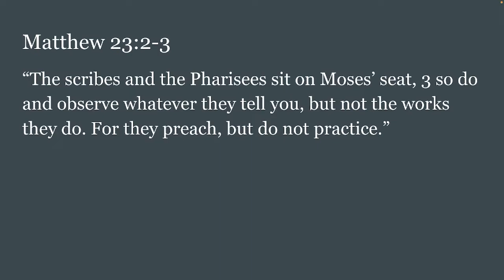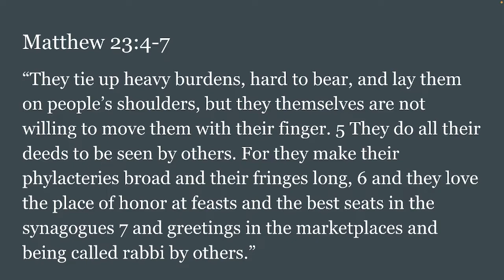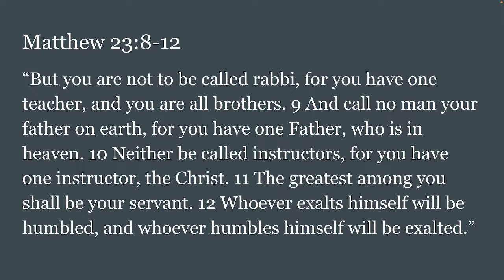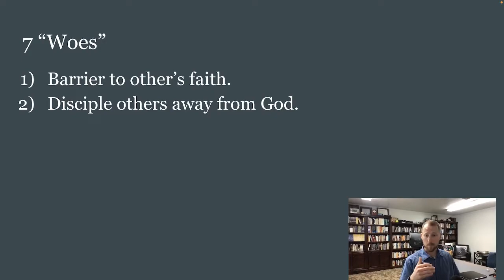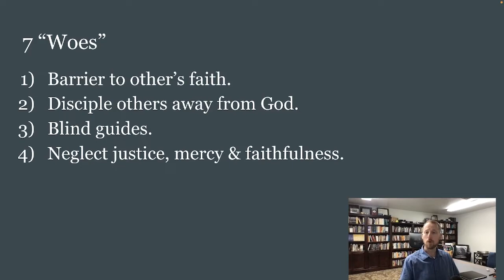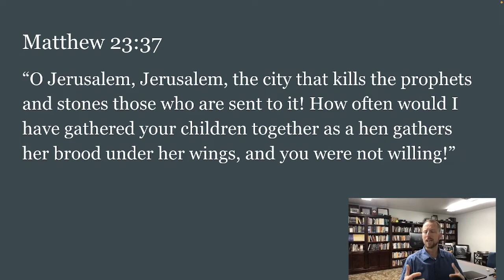VCF Bible Reading Plan Feb 2nd | Mat 23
Feb 2nd
Devotion from Matthew 23